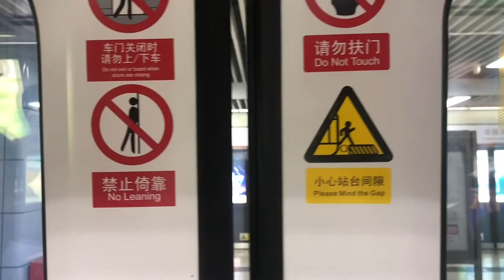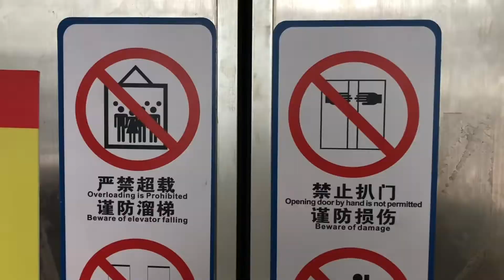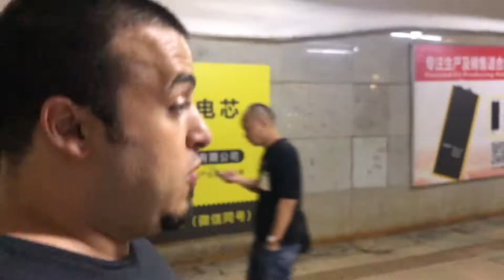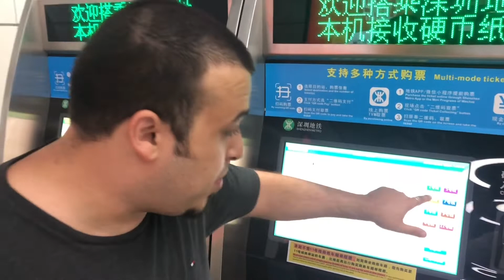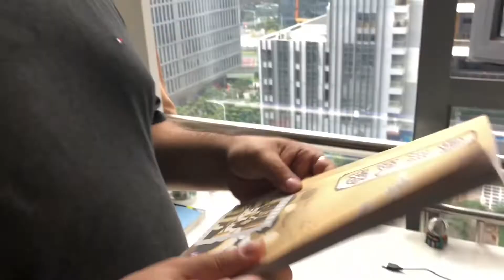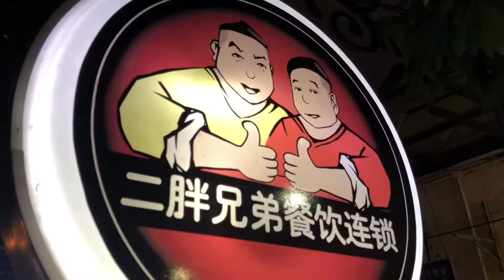MY FIRST 24 HOURS IN CHINA! - SHENZHEN!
This is literally day one of moving to China. Straight off the plane, NO SLEEP... setting up my new life out here and taking in Shenzhen for my very first time. I had to go to Huaqiangbei as my first stop and check out their world famous electronics market! It’s known as the “Silicon Valley of Hardware.

This will make you wonder who the heck am I and what I am doing here... that comes later...

Please comment any questions, comments, concerns, curiousities and I promise to respond to most of you!

Hope you enjoy my videos! Especially this first one! I’m just getting warmed up...